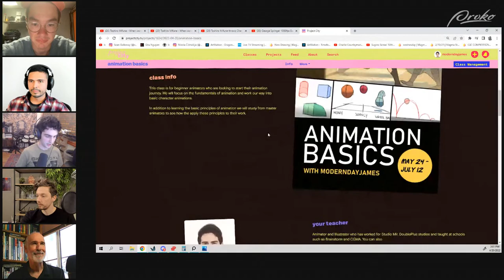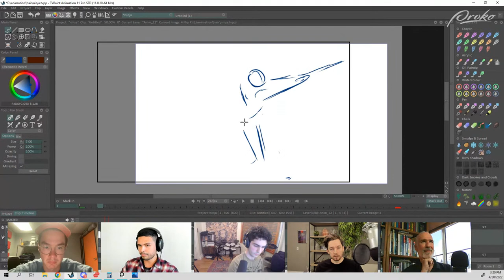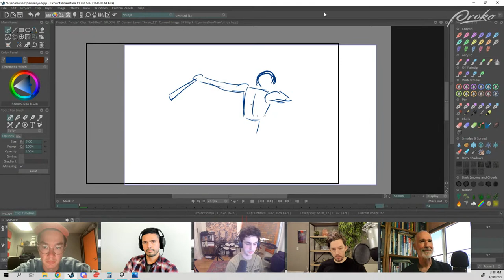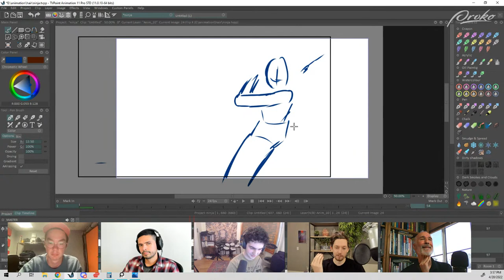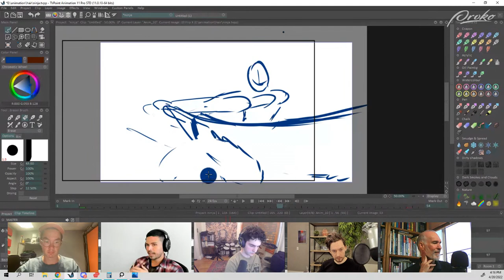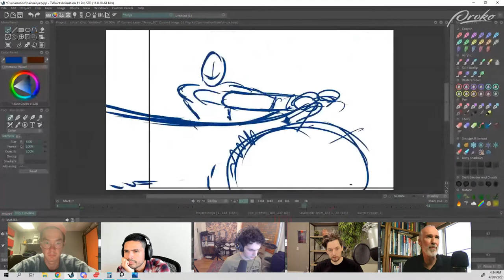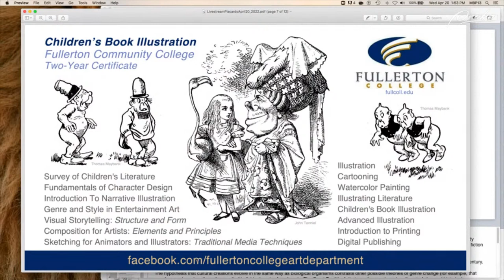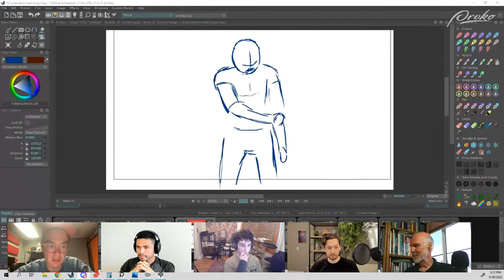Animating and Art Talk with Special Guests (LIVESTREAM)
​@moderndayjames @sinixdesign Marshall Vandruff, @KristianNeeTV , @StevenZapataArt are going LIVE to talk about art and watch James work on animating a character for a project he's working on. Tune in to watch this special collab!